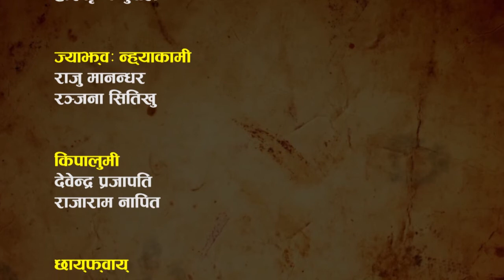Jhi Aji Bajya Episode 80/Khwopa/Raju Mannadhar/Ranjana Situkhu/Devendra Prajapati/Bhaktapur